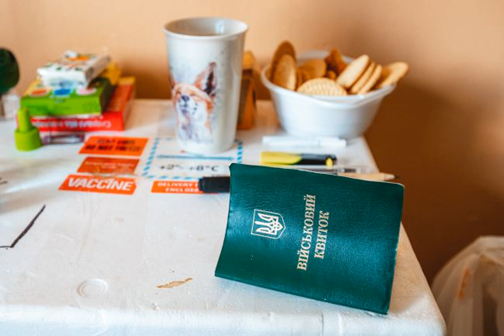Является ли поход в ТЦК уважительной причиной для отгула на работе: объяснение юриста.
ТЦК ЦПАУ МобилизациявУкраине С 18 мая все военнообязанные должны обновить свои данные в ТЦК, ЦПАУ или через приложение "Резерв+". При этом поход в соответствующее учреждение вполне законно считается уважительной причиной отгула на работе. Об этом в комментарии РБК-Украина рассказала юрист юридической компании "RIYAKO &amp; PARTNERS" Наталья Василюк. Является ли поход в ТЦК уважительной причиной для отгула на работе.
Юрист Наталья Василюк объясняет, что если человеку нужно пойти в ТЦК для обновления данных, то это может быть у